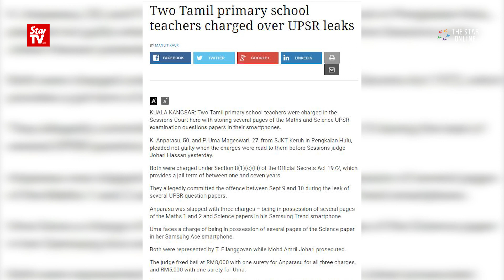School teacher acquitted over UPSR leaks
The 52-years-old school teacher who possessed UPSR examination papers in his smartphone has been acquitted at the Kuala Kangsar Sessions Court on Wednesday. Sessions judge Niran Tan Kran said K. Anparasu, was acquitted of the three charges after the court ruled that the prosecution had failed to establish a prima facie case against him.